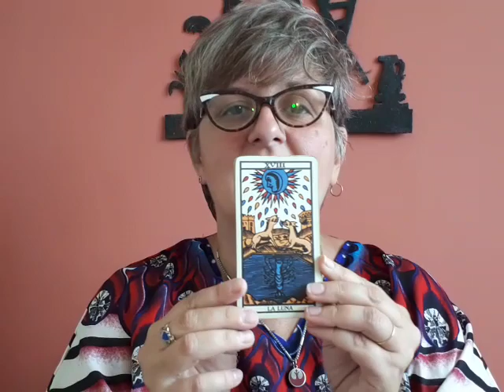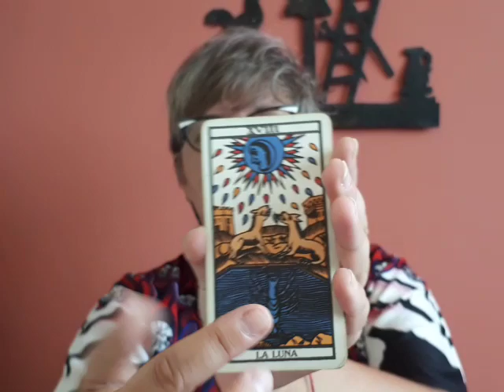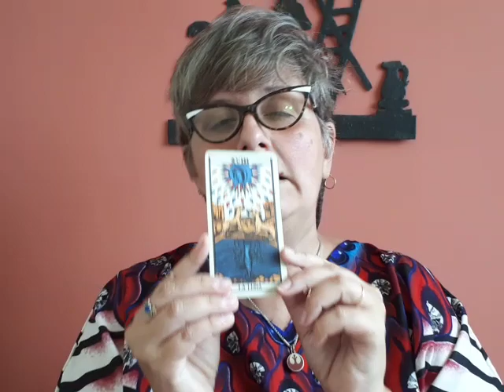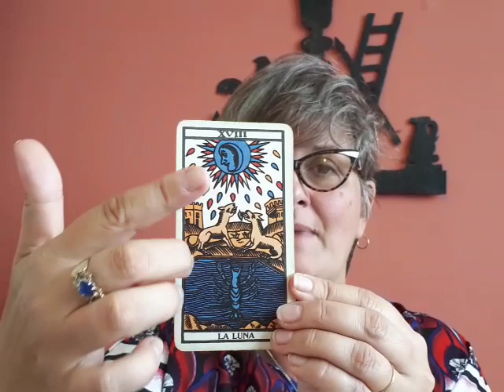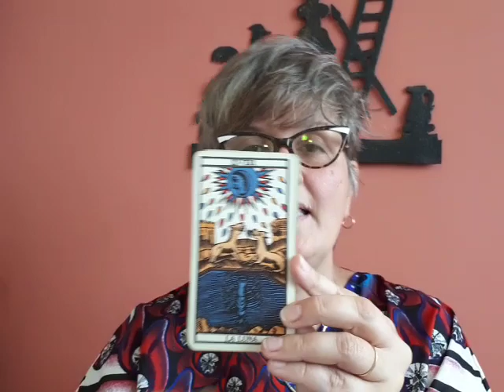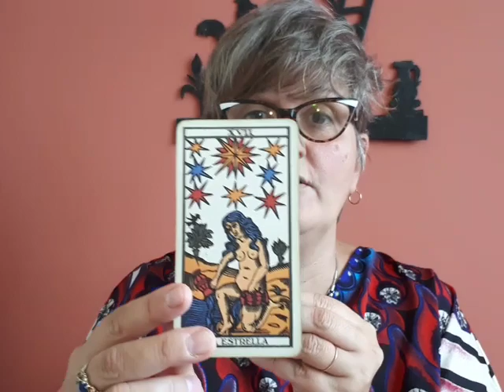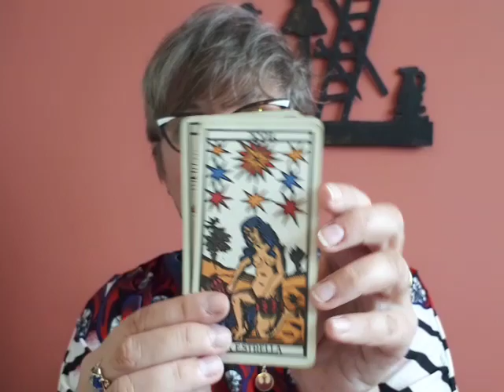🌙😿🔔el misterio de la LUNA ARCANO 18 TAROT. 👏👏lo pesos lo tenes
⏰🌙 A pedido del público.. SI!! SI no mira los comentarios, que dice este arcano y de paso esta Luna que nos vuelve locos!!!
1. No tengo idea cuando subo el próximo video.
2. Pedi el tema de ciencias alternativas ocultismo ufologia astrologia tarologia que lo explico. 💛💚❤SI!! 40 AÑOS DE INVESTIGACION
3. Y ademas. TA TAN TA TAN 🔉🔔📯🔉HABRA REGALAZO AL LLEGAR A LOS 1000 SUSCRIPTORES!! NO SORTEO!! REGALO!!! De los primeros 3 que mas comenten y dan ME GUSTA y OBVIO estan suscriptos con campana y todo.

O MEJOR!! Mandame un WHATSAPP👑👏👏👏👏👏👏

316